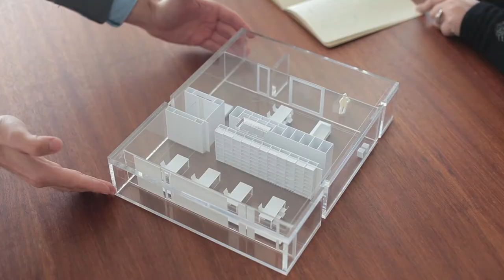Es Pujol de s'Era's Architecture Studio 10th Anniversary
A short film made in April 2016 for the 10th anniversary of Es Pujol de s'Era's Architecture studio.

This is a non-profit architecture video made to share the atmosphere of the building and its environment.

All the music rights are reserved to Anagram and/or the Music Company that produced the song "D.I.Y." in 2005. Please support the artist by purchasing their work.